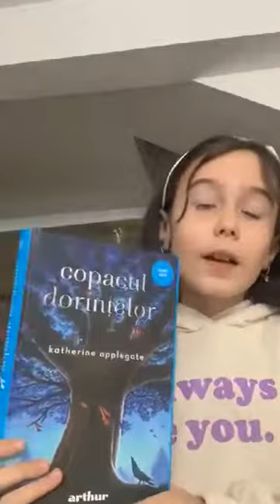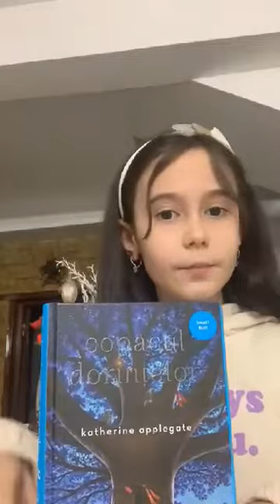Copacul Dorintelor- Katherine Applegate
Cășuneanu Panaitiu Raisa, Școala Gimnazială nr. 25 Galați